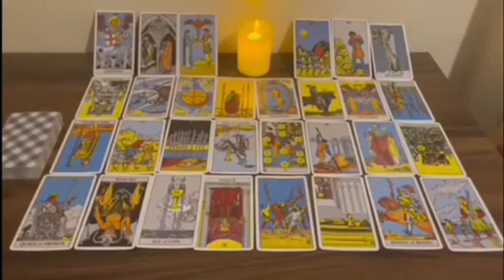Virgo ♍️ Urgent 🚨 This Is Going To Happen Tomorrow..😍 Prepare Yourself..Do not Tell Anybody🤫